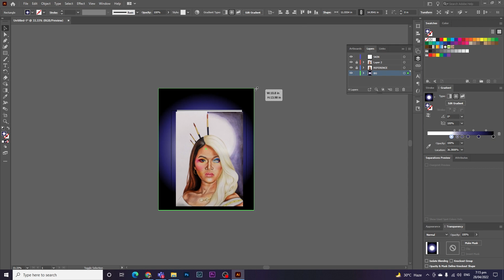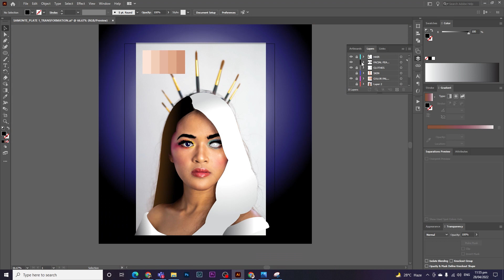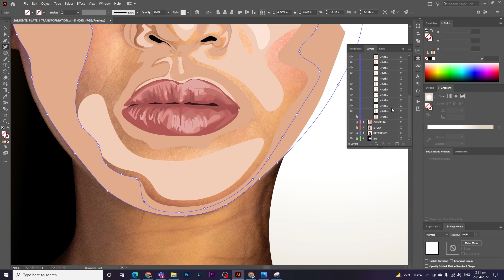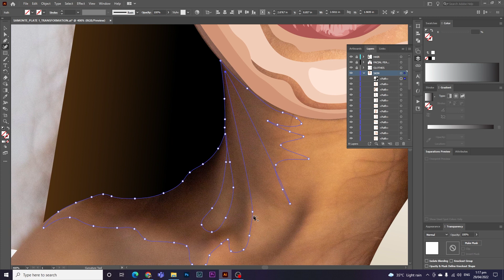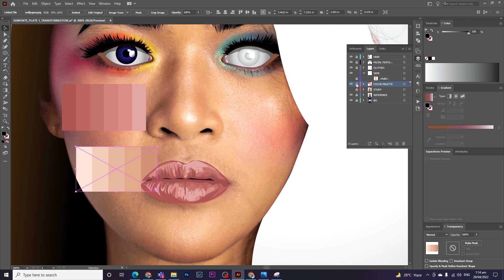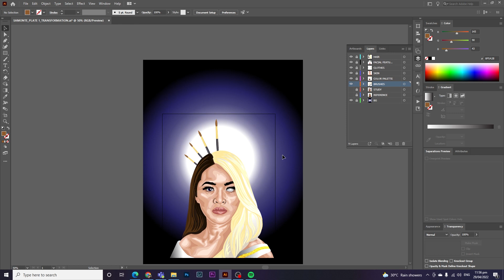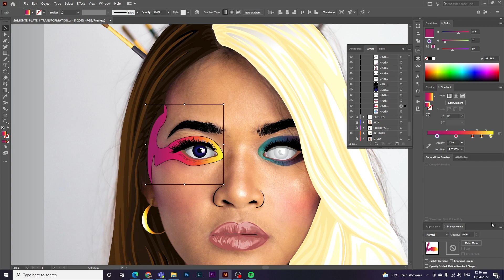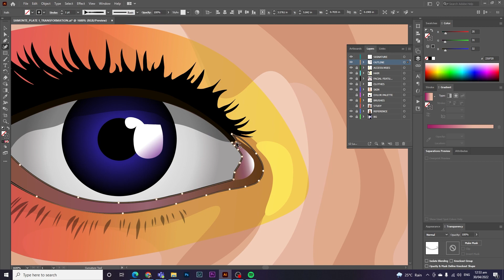SELF PORTRAIT TRANSFORMATION INTO PHILIPPINE MYTH GODDESS MAYARI l VECTOR ILLUSTRATION 🌙✨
Mayari🌙✨

"Self-portrait Transformation" Reference vs. Philippine Mythology Goddess
Artist: Valerie Peralta Samonte
Software: Adobe Illustrator CC 2018
2022
Applied Illustration 2
Bachelor of Fine Arts major in Advertising - 2D

Valerie P. Samonte |